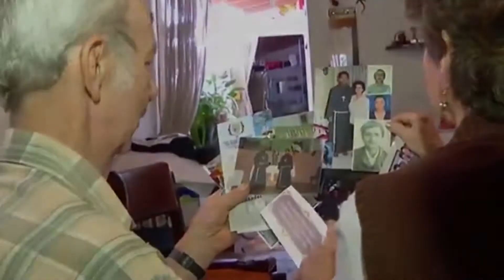Avond van de Martelaren 2018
Waar we vorig jaar nog ‘martelaren’ herdachten die in het nieuws kwamen, zoals de vermoorde Franse priester Jacques Hamel, lijkt het alsof er in afgelopen jaar geen Christenen zijn vermoord om hun geloof. Niets is echter minder waar.

Op de Avond van de Martelaren brengen we u dit jaar de verhalen van onbekende Christenen die in 2017 het leven lieten vanwege hun roeping om de Heer na te volgen.

Hier kunt u zich aanmelden

We herdenken de Franciscaanse pater Diego Bedoya, die in het door sociale onrust en armoede verscheurde Venezuela het leven liet. Hij gaf alles aan de armen, inclusief zijn leven. Ook bidden we voor martelaren uit Kenia en de Filipijnen, waar aanvallen op Christenen slachtoffers maakten.

Dit jaar organiseren wij de Avond van de Martelaren op twee plaatsen:
In Maastricht op vrijdag 9 maart (Basiliek van Onze Lieve Vrouw Sterre der Zee, Onze Lieve Vrouweplein)

In Amsterdam op vrijdag 23 maart (St. Nicolaasbasiliek, Prins Hendrikkade 74-76, tegenover Centraal Station)

Beide avonden beginnen om 18.30 uur met een Heilige Mis. De gebedsavond duurt tot 21.00 uur.

Bidt u mee voor de martelaren, hun nabestaanden en vervolgers?

De toegang is gratis. In verband met de organisatie vragen wij u zich via onderstaand formulier aan te melden.